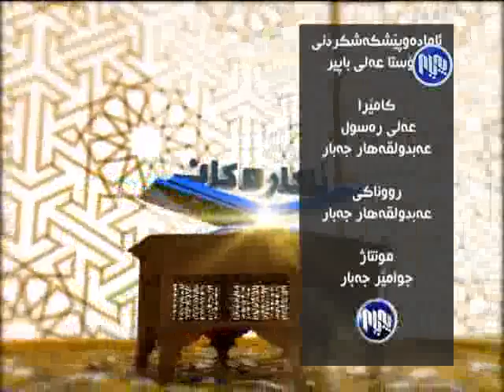akarakan 22 6 2015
ئاكاره‌كان 22/6/2015